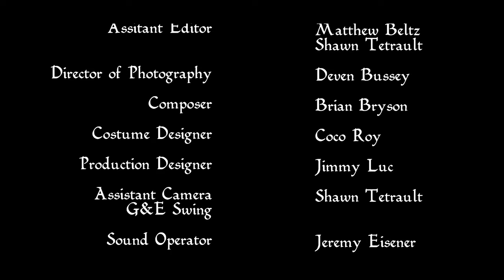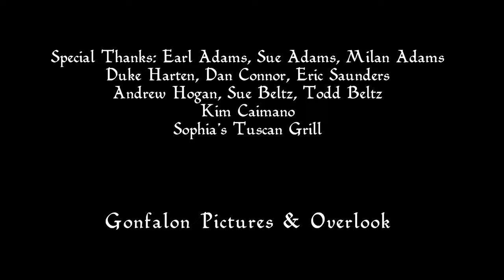"DEATH MARCH" - WORLD WAR II SHORT FILM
In the midst of the turmoil of World War II, blanketed by the frigid winter of Nazi occupied France, a young soldier marches a fellow brother in arms to his execution under accusations of being a German spy. However along the way, the lines between duty and morality begin to blur, calling into question the very nature of what is right or wrong.